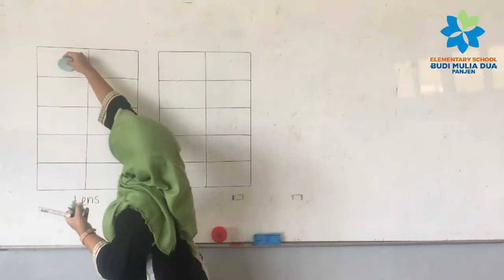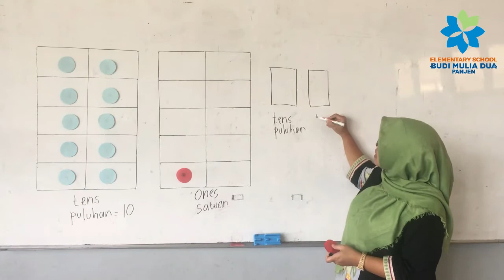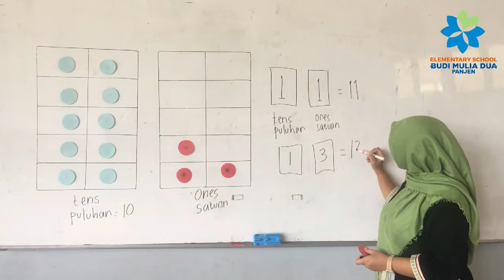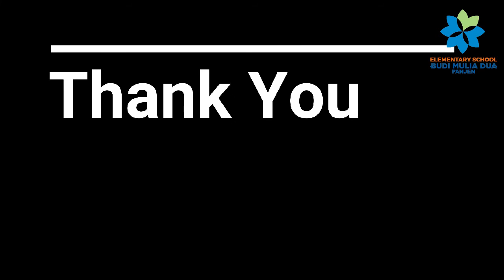TEN AND SOME MORE | MATH FOR GRADE 1